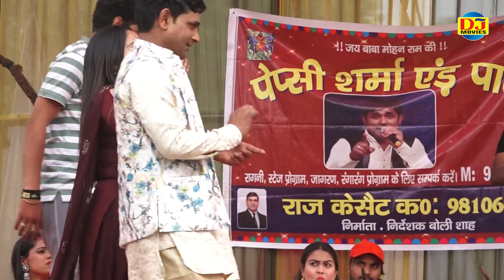Nai Si Botal La I नई सी बोतल ला I Muskan Baby I New Haryanvi Stage Dance I Muradnagar I Dj Movies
Title :- Nai Si Botal La
Artist :- Muskan Baby
Album :- Muradnag Program
Singer :- Narennder Bhagana, Yusuf Khan, Narender Chavriy
Lyrics :- Narennder Bhagana,
Edit By :- Lakshman Singh Sonotek

Producer :- Dj Movies
Special Thanks: :-
Music Label & Copyrights :- DJ Movies
Channel :- DJ Movies Haryanvi